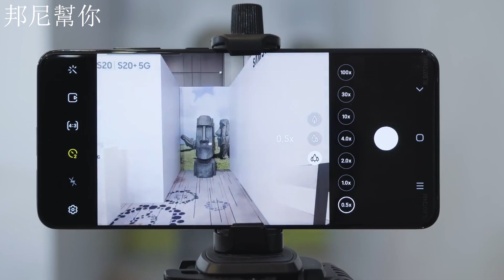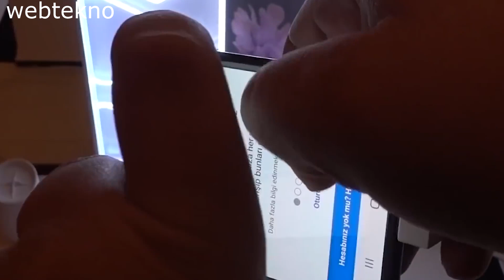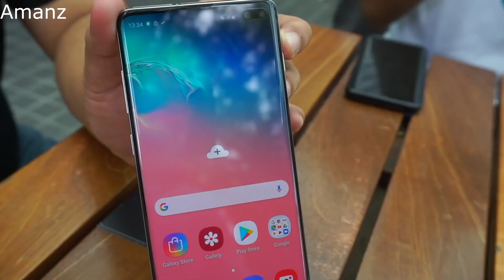Samsung Galaxy S20, S20+ и S20 Ultra - ЭТО СТОИТ УВИДЕТЬ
Samsung Electronics представляет Samsung Galaxy S20, новую серию мобильных премиум-устройств, которые в корне меняют представления о создании контента. Новая архитектура камеры Galaxy S20 сочетает искусственный интеллект с самым большим датчиком изображения Samsung для превосходного качества контента.